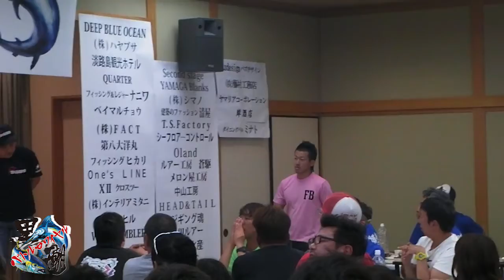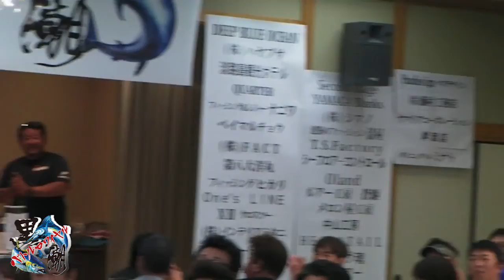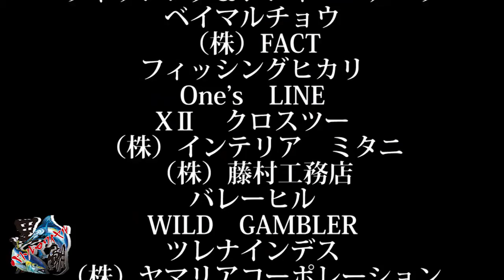オフショア釣り大会2017 黒潮バトルロワイヤルⅣ大会模様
２０１７・５．２８に開催されました黒潮バトルロワイヤル４の大会模様です。

【関連動画】